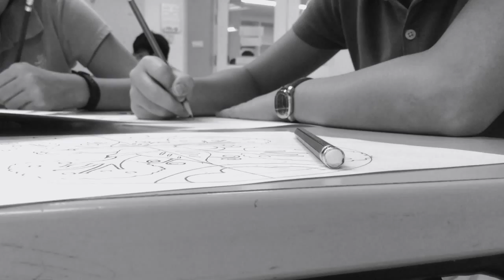Year 8 Rangoli Designs. Part of the Diwali Festival at Harrow Bangkok